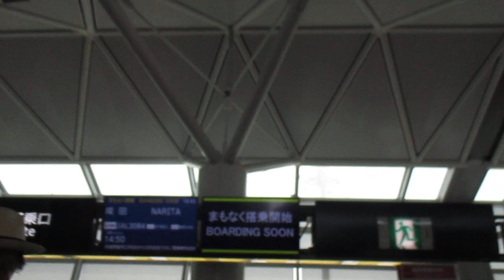【エアライン動画】セントレア国内線 JL3084成田行きボーディング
タイ旅行から帰国の際乗り継ぎで寄ったセントレア。空港見学にラウンジで一杯と、たっぷり堪能した後で、本来の帰国到着地（！？）である成田へ国内線で向かいます。この動画はJAL3084便成田行きへ搭乗する際に撮影した動画です。